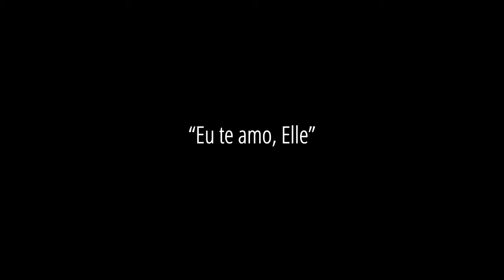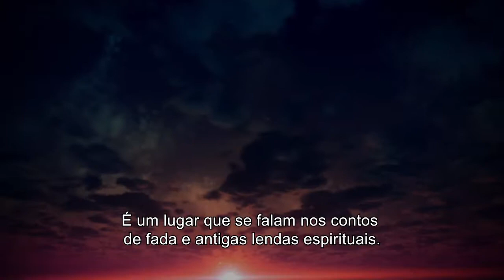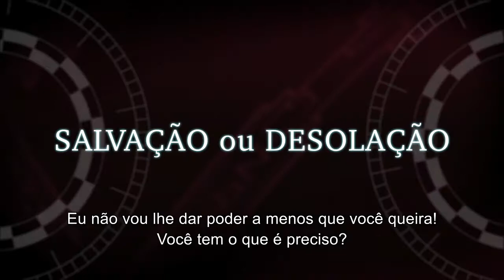Tales of Xillia 2 E3 2014 Trailer (Portuguese)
Tales of Xillia 2 will be available on August 19th, 2014 in the Americas on PlayStation 3 systems.